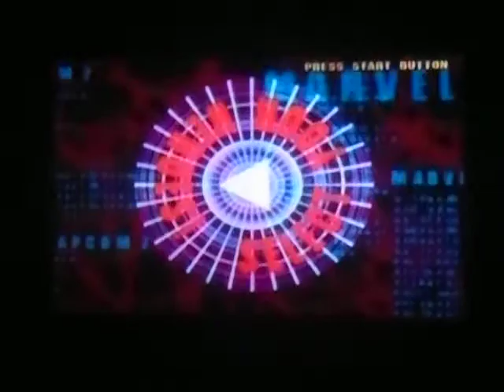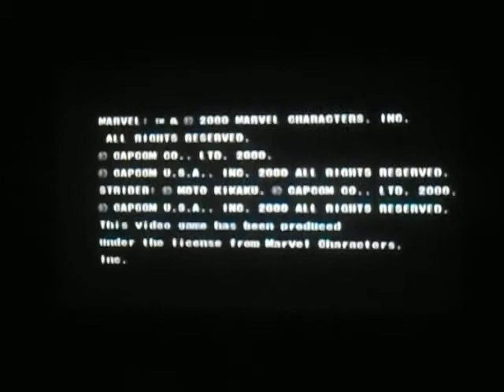Marvel vs. Capcom 2 Arcade mode playthrough #13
I play as Hayato, Cable and Spider-Man in this arcade mode playthrough #13 of Marvel vs. Capcom 2.